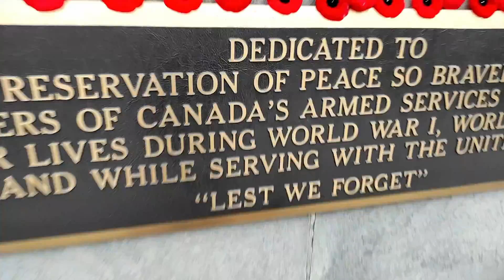Remembrance Day 2022 B-roll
Previously filmed live B-roll coverage